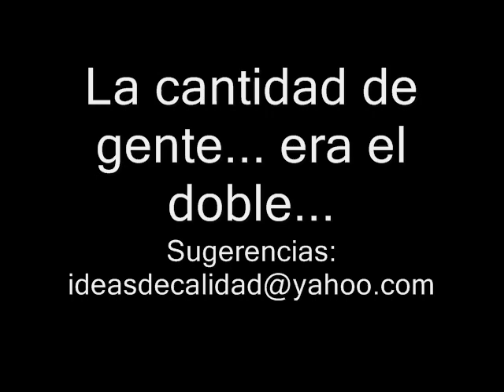Mauricio Funes (Musica de Enya)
Un pueblo que pide el cambio... a ver que tal les parece el video... Mauricio Funes 2009